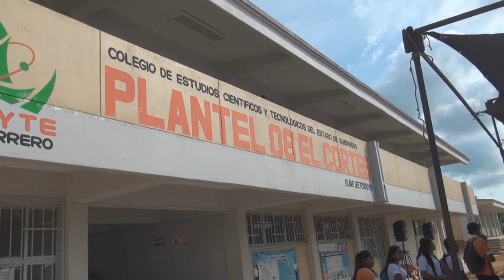San Marcos, Gro. CECYTE 08 El Cortés, realiza su primera Feria del Emprendedor 2018.